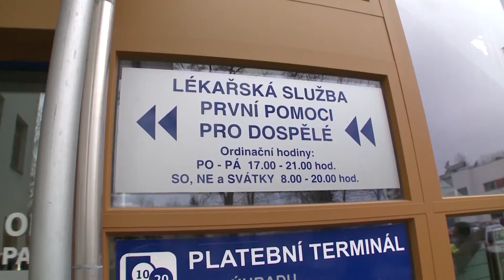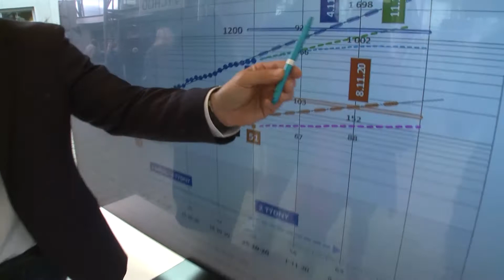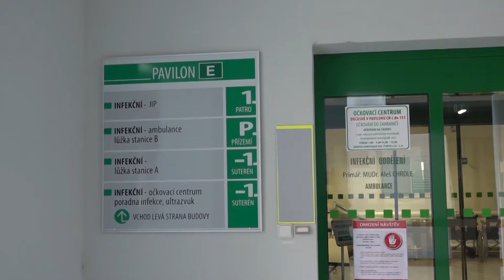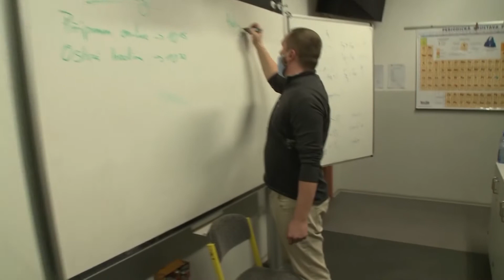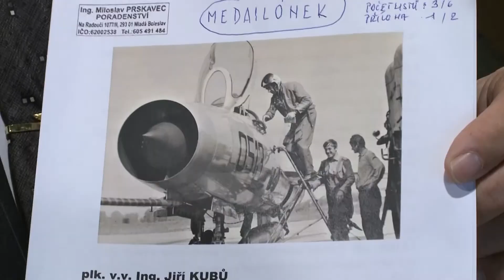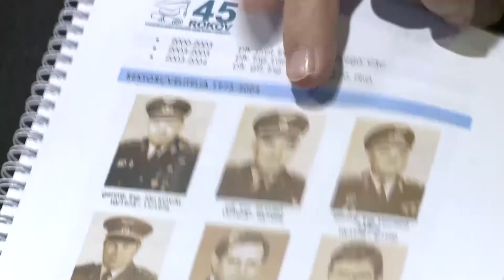Jihočeská televize - U nás v kraji - 30.10.2020